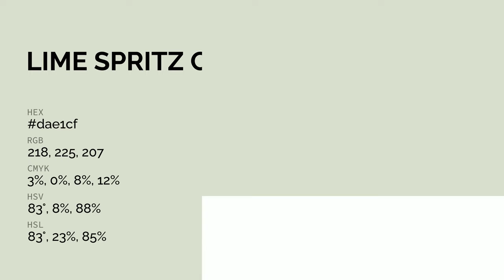Lime Spritz color dae1cf hex color - Green color - Cool color dae1cf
What color is Lime Spritz ? dae1cf hex color - Green color - Cool color dae1cf

Hex dae1cf Color Code is also known as Lime Spritz color.

Hex dae1cf Color code in RGB color code model is created after adding 85.49% red color, 88.24% green color and 81.18% blue color.
Hex dae1cf Color code in CMYK color (process color) code model is generated after subtraction of 3% cyan, 0% magenta, 7% yellow and 11% black.